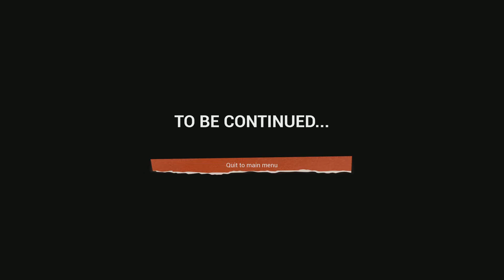Why Spider-Man is good